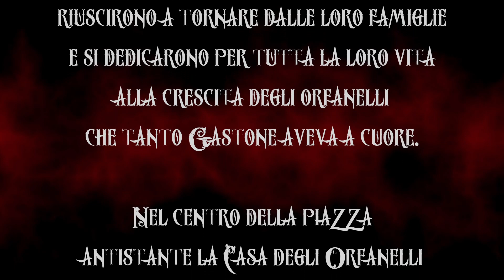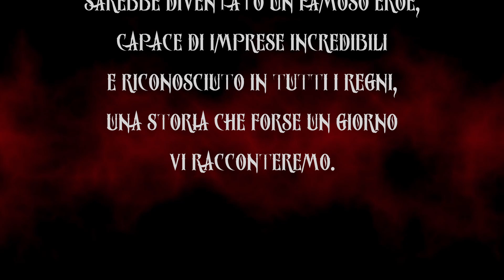[OSE] Le Sale del Re Sanguinario - Ep. 8 - La Conquista dell'Immortalità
Avevamo lasciato i nostri eroi appena saliti al primo piano della Magione del Re Sanguinario. Stavano andando diretti in un punto preciso, seguendo una mappa abbozzata che avevano trovato in mezzo ad altri documenti.

Troveranno il Re? Ma soprattutto riusciranno a compiere la missione uscendo vivi dalla magione?

Scopritelo insieme a noi in questa ottava e ultima puntata della saga delle "Sale del Re Sanguinario".

00:01:32 | Inizio
00:08:59 | Combattimento!
00:25:42 | Esplorazione
00:48:56 | Planetario
01:01:55 | L'inizio della fine
01:13:42 | La fine del Re?
01:16:55 | Gli eroi
01:18:55 | Immortali

Questo episodio, come tutti gli altri, è stato girato live sul nostro canale Twitch. Se non riuscite a seguirci in diretta (male!), non disperate, potete recuperare tutte le serate proprio qui sul canale Youtube qualche giorno dopo con l'aggiunta di effetti sonori e musiche!

► Visita il nostro SHOP su Spreadshirt!

Ci aiuterai a portare nuovi contenuti e nuove follie!